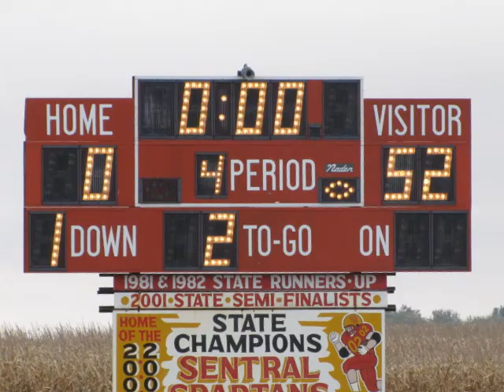2010 MYFL Champions (Alex 5th Grade)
The class of 2018 in the fall of 2010